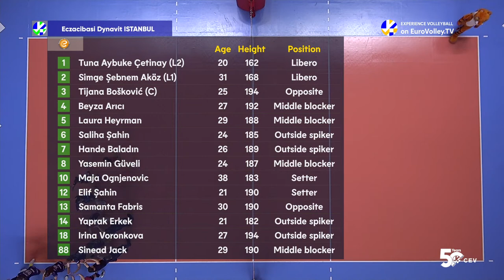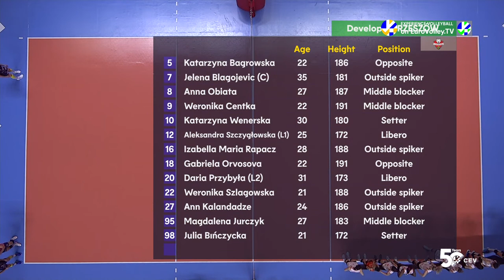Full Match | Eczacibasi Dynavit ISTANBUL vs. Developres RZESZÓW | CEV Champions League Volley 2023